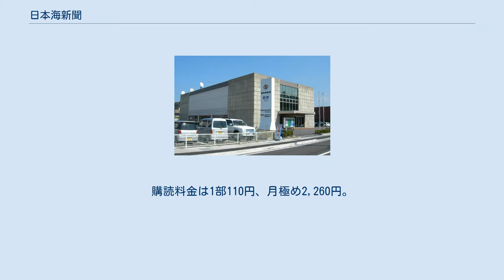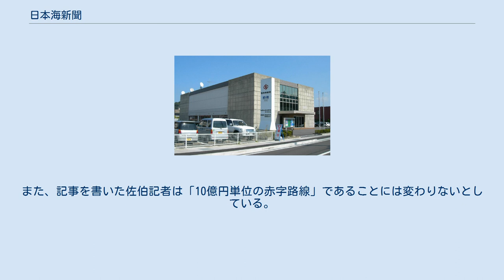日本海新聞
日本海新聞（にほんかいしんぶん）は、鳥取県鳥取市に本社を置く新日本海新聞社が発行する地方紙。
鳥取県を中心として島根県東部や兵庫県但馬北西部（美方郡）も主要な配布地域としている。
 題字の「新」の文字は、「木」の部分に横棒が一本多く「未」のようになった字体を使用している（日本の新聞#題字の「新」の字体を参照）。
なお、新聞の名称は『日本海新聞』であるが、発行元である会社名は新日本海新聞社である。
 中部本社（倉吉市） 大阪本社（大阪市北区） 朝刊のみの発行である。
2021年（令和3年）の発行部数は約14万部。
鳥取県内におけるシェアは約80%と高い。
購読料金は1部110円、月極め2,260円。
 コスト削減を目指して、各地の販売店の店主が通信員（記者）を兼ねて地域ニュースを発信するという独特の方式を実施している。
また、「社員全員が拡張員である」との信念の下、記者にも新聞拡張ノルマが課せられている。
 印刷所は、鳥取市の本社と米子市の西部本社の2か所。
また、（結果として頓挫に終わったものの）倉吉市の中部本社でも印刷を実施する試みがなされたことがある。
 大阪日日新聞との経営統合後は、両紙で一部紙面を共有するほか、日本海新聞主催イベントの記事や鳥取県関連の記事・特集などが大阪日日に掲載されるケースも増えつつある。
また、大阪日日の企画による「一日一笑 にちにち川柳」（読者投稿による川柳）は日本海新聞にも大阪日日と同様1面に掲載されているほか、大阪日日が企画し、地方版のページに不定期連載している「関西NOW」も同内容を掲載している。
 オーナーである吉岡利固の娘婿の田村耕太郎は2002年に政界入りをする前に、編集局長として記者職在職のまま選挙予定候補として署名記事を書き続けたため、公職選挙法で禁止されている事前活動の疑いがあるとして問題となった。
 日本海新聞の源流は1883年（明治16年）6月28日に鳥取市川端で発行された『山陰隔日新報』である。
その創刊号から歴史を数えており1983年（昭和58年）6月、全国でも有数の創刊100周年を迎え、記念特集号の発行や記念事業を行った。
『山陰隔日新報』は1885年（明治18年）11月『鳥取新報』と改題。
1892年（明治25年）2月『因伯時報』が創刊。
米子市にも1907年（明治40年）11月『米城新報』が誕生、1908年（明治41年）4月『山陰日日新聞』と改題。
1939年（昭和14年）10月『新報』『時報』『山日』の3紙が合同して『日本海新聞』となった。
 1943年（昭和18年）の鳥取地震、並びに1952年（昭和27年）の鳥取大火による本社消失中の間も休刊せずに新聞を発行した（なお、『山陰日日新聞』と題する新聞は、戦後の1946年（昭和21年）からも刊行されていたが、これも1963年（昭和38年）に日本海新聞に統合されている）。
 1958年（昭和33年）には産業経済新聞社・日ノ丸自動車等と共に日本海テレビジョン放送を設立した。
 しかし慢性的な赤字経営が続き、さらに隣県の『島根新聞』が『山陰中央新報』に改題して鳥取県に進出した影響も加わり、1975年（昭和50年）に会社更生法の適用を申請し倒産。
一時休刊するも、鳥取県で紳士服や不動産の会社を運営する実業家・吉岡利固のグループが再建スポンサーとなり、受け皿として設立された新日本海新聞社から翌1976年（昭和51年）5月1日に復刊（号数を旧日本海新聞から継承）した。
なお、新日本海新聞社は旧社が関係していた日本海テレビとの資本関係は結ばなかったが、新社設立10年後の1986年（昭和61年）10月1日に日本海テレビ・山陰中央テレビの2社の共同筆頭株主として開局したエフエム山陰には山陰中央新報と共に資本参加している。
 2000年（平成12年）4月、兵庫県内の取材体制を強化する目的で従前の但馬版（浜坂支社より発行）に加えて姫路支社を開設し「播磨版」を創刊。
しかし、僅か半年後に閉鎖・廃刊している。
 2000年（平成12年）10月、大阪府で夕刊紙「大阪日日新聞」を発行していた大阪日日新聞社（買収後の2002年（平成14年）10月に社名を「ザ・プレス大阪」に変更）を買収し、傘下に収める。
閉鎖した姫路支社のスタッフを移行させ、同紙を大阪府下の地方新聞で戦後初めての朝刊（専売）紙にリニューアルした。
 2008年（平成20年）2月1日、新日本海新聞社を存続会社として大阪日日新聞の発行会社「ザ・プレス大阪」を吸収合併、新日本海新聞...